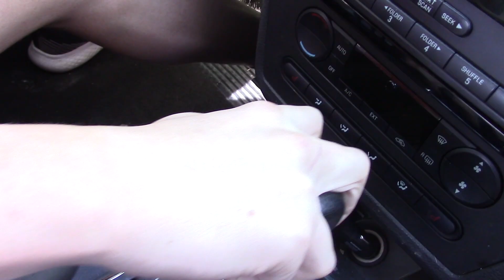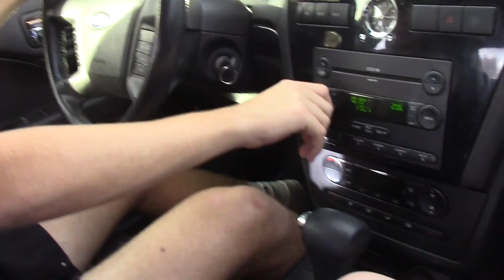Drunk driving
Drunk PSA made my WilliamMcCann CCCHS